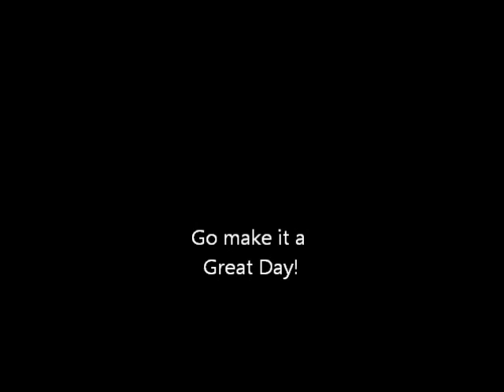Ice Hockey 201304-30 Period 1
Pineville Ice House  Ice Hockey 4/30/2013
Lagerheads vs 007    PERIOD 1